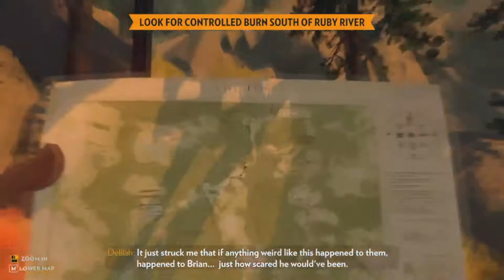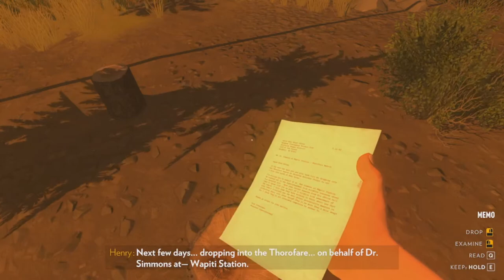Firewatch Part 9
The game was released in February 2016 for Microsoft Windows, OS X, Linux, and PlayStation 4, for Xbox One in September 2016,
and for Nintendo Switch in December 2018.
The game puts you in the wilderness in Wyoming, where after some life events you go to work as a employee keeping an eye out for
and deterring people from starting fires. You play a man named Henry who has used this job as a get away from his life problems.
The game story goes from there and we find out some interesting things.

0:00 opening
0:18 game play